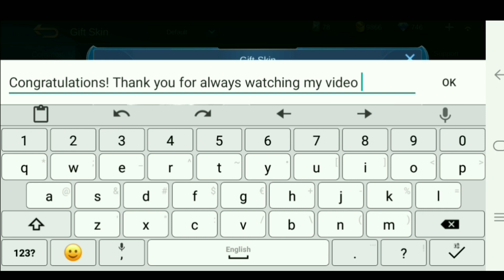SUPER FAST HAND COMBO🔥 GUSION GAMEPLAY🔥